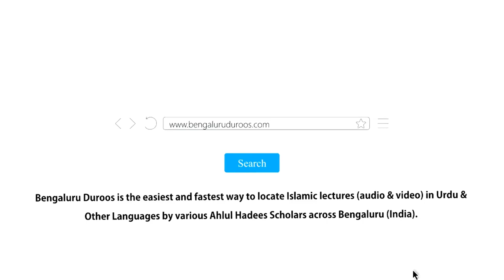Sab Se Badi Nemat - Islam | Shaykh Abdul Qadeer Umri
٠٠٠٠٠٠٠٠٠٠٠٠٠٠٠٠٠٠٠٠٠٠٠٠٠٠٠٠٠٠٠٠٠٠٠٠٠٠٠٠